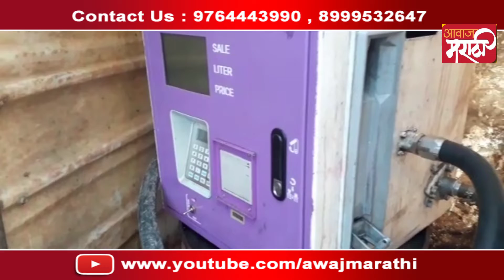चोपडा | बायो डिझेलचा अवैधसाठा जप्त Chopda illegal biodiesel